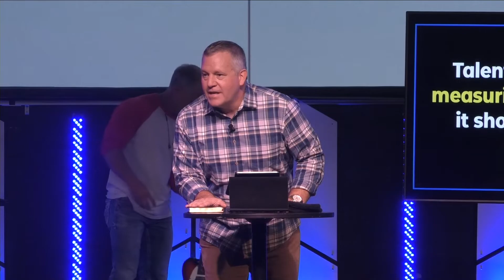The Meaning of Life - Week 2 - Seasons - Pastor Allan Malloy